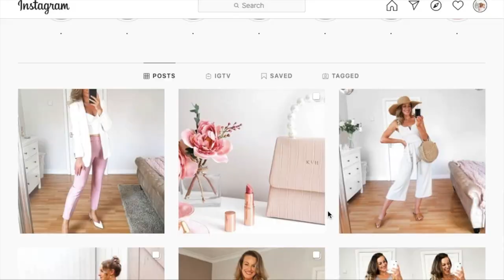QUIZ CLOTHING TRY ON HAUL 2020 | NEW IN & GIVEAWAY!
QUIZ CLOTHING HAUL 2020 - Try on summer dresses, new in pieces and a straw bag GIVEAWAY!

Happy Shopping!

With Love Katie x

~Whats In This Haul?~

Heels worn in video